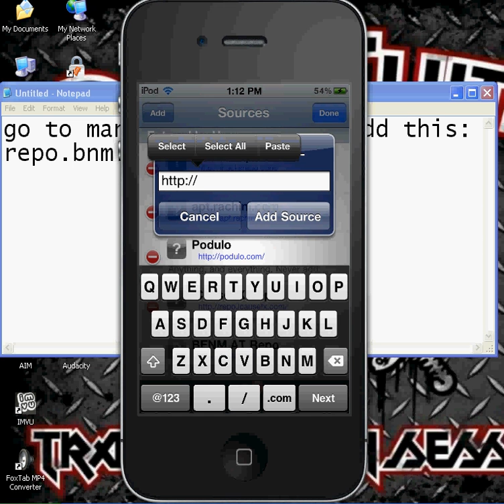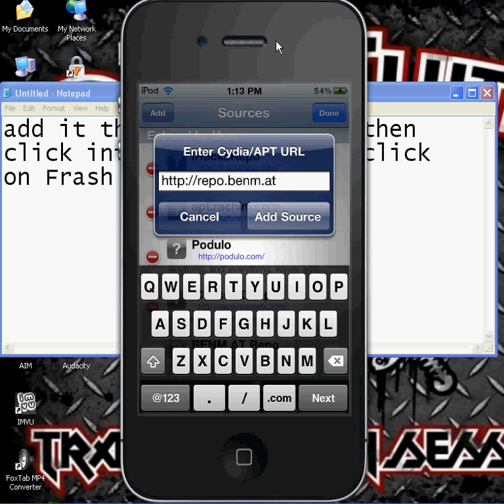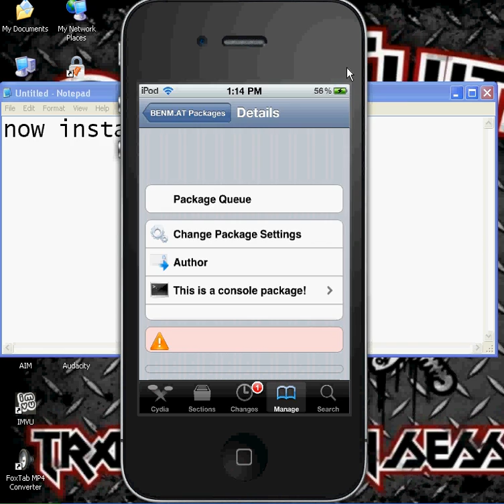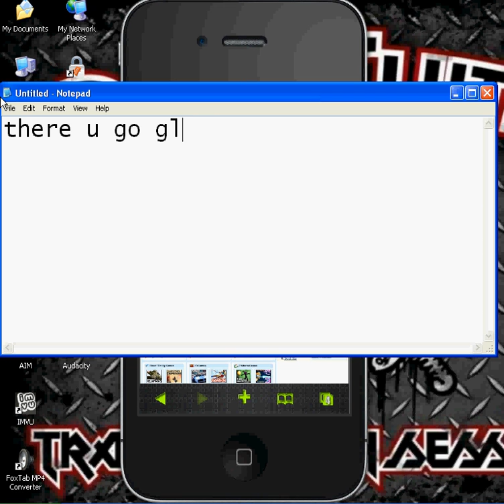How to get Flash on iPod Touch and iPhone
Cydia source for Frash(flash): repo.benm.at/
By the way this only works on iPhone 3,4g and iTouch 3 and 4 g